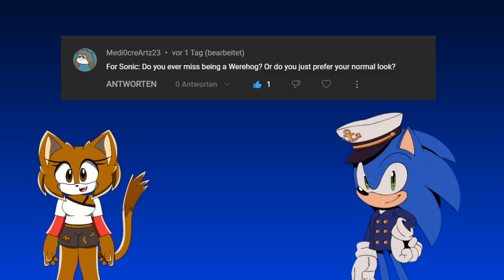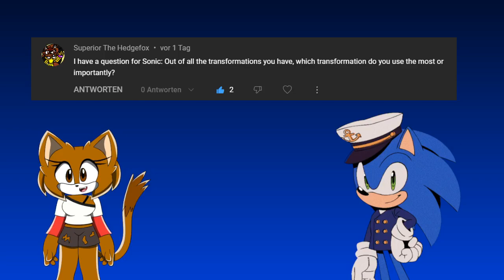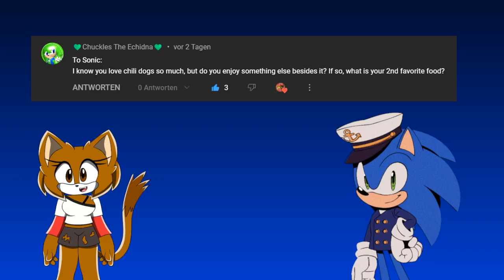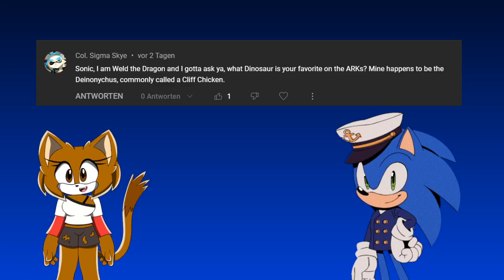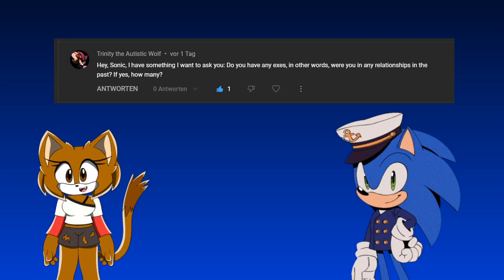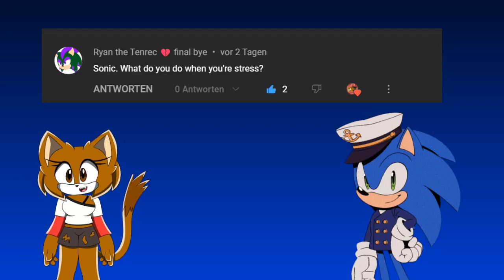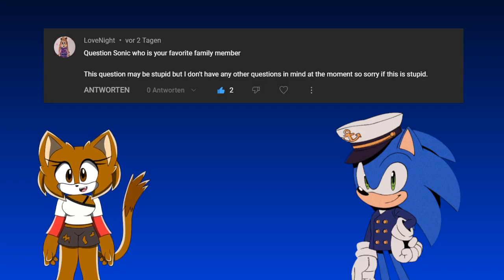Team Ultimate Q&A with Sonic #1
Sonic: @StarAnimations5

☀️ Channel Description! 🌙

☀️ Social Media! 🌙

☀️ My Friends 🌙

☀️ Special Thanks! 🌙

☀️ Song Used! 🌙